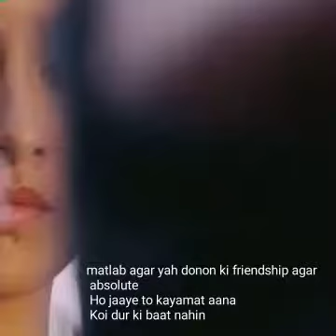Best friends❤️ by Andaz e Biyan kuch or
Shayari with background music
Shakeel azmi shayari
Qamar ejaz shayari

Note:- All credit owners.
All images, picture, Music show in the video belongs to the respect owners.

Break up sad tik tok videos, heart broken sad video, urdu poetry